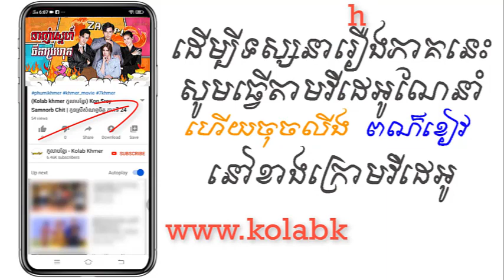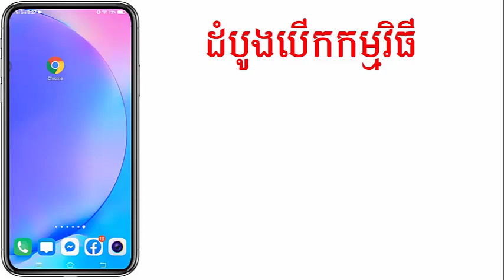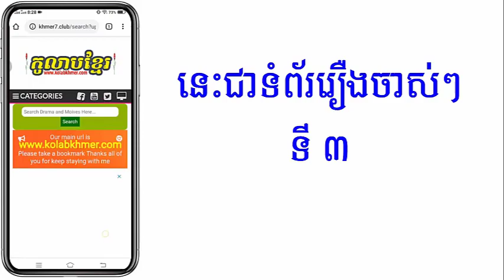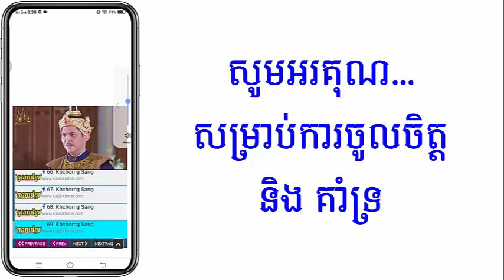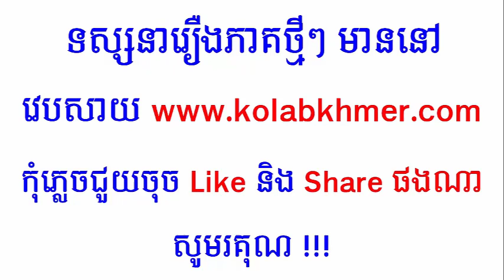(ភូមិខ្មែរ-Phumikhmer) Janh Sne Thida Prohok ចាញ់ស្នេហ៍ធីតាប្រហុក